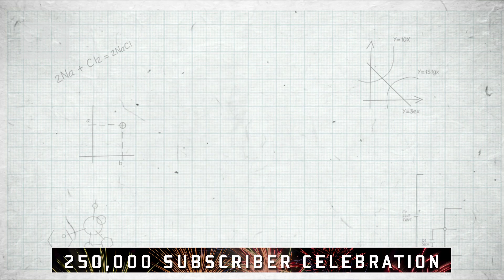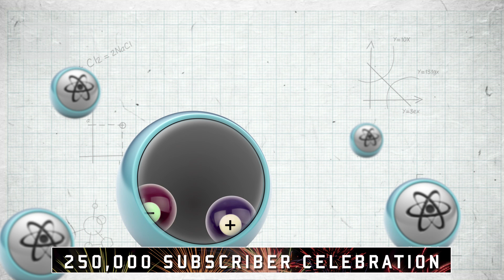What is 250,000 times hotter than the Sun? | Sci Guide with Martin Archer | Head Squeeze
THANK YOU to all of our subscribers for taking us to 250,000!! To say thanks we decided to dedicate a full week to 250,000.

In this Sci Guide, Martin Archer is looking at what, if anything can be 250k times hotter than the sun.

The Sun is burning at about 15 million degrees Celsius. In 2012 a temperature 250,000 times larger than that of the Sun's core was achieved in the Relativistic Heavy Ion Collider at Brookhaven National Lab in the US.

However the Relativistic Heavy Ion Collider doesn't hold the trophy for reaching the highest temperature. That goes to the Large Hadron Collider at CERN which recorded reaching 5.5 trillion degrees by colliding lead atoms together! Hot Stuff!

Or if you're pondering how big the solar system is have a look at Martin's video from last week

Or if you think your friends are hotter than the sun, why not share it with them!